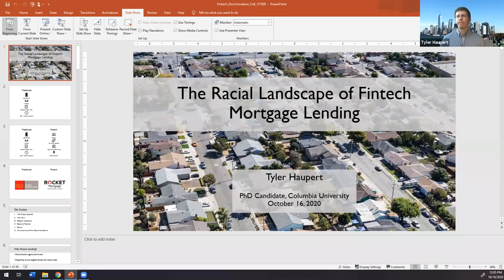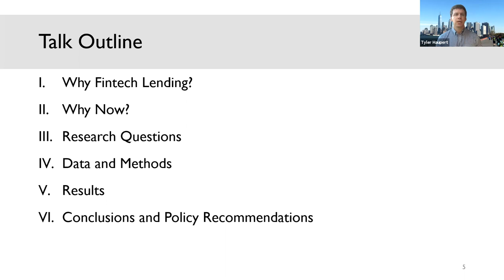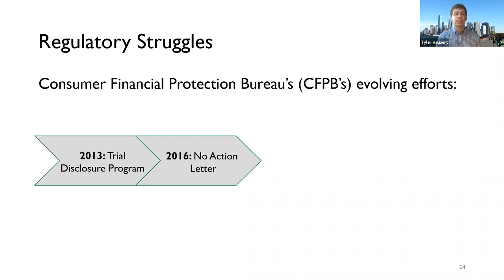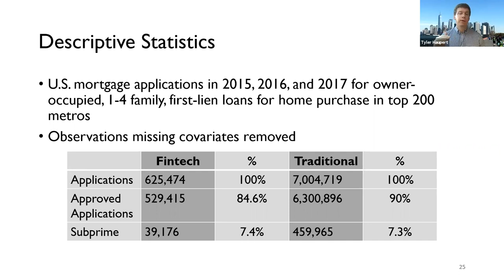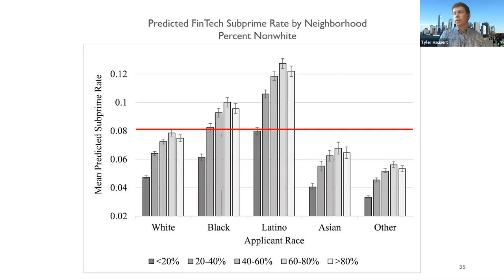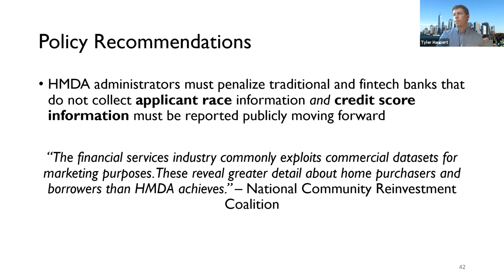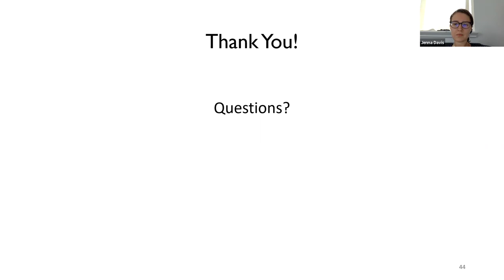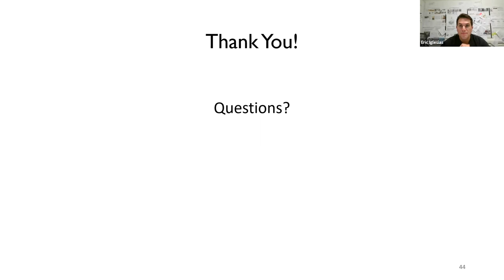Tyler Haupert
A conversation on fintech mortgage lending and racism with guest Tyler Haupert, Ph.D candidate at GSAPP and facilitated by Eric Iglesias, MSRED ‘21 Candidate at GSAPP and a Graduate Research Assistant Fall '20 at the GSAPP Housing Lab

Tyler Haupert’s work focuses on the social, technological, economic, and regulatory mechanisms contributing to racial disparities, segregation and exclusion in urban areas. He has particular interests in mortgage lending, housing affordability, homelessness, neighborhood change, and educational equity, and strives to design studies that inform policy and produce actionable results for legislators, regulators, planners, and advocacy organizations. Tyler is currently a Fellow at the Columbia Population Research Center and has professional experience in the public education, affordable housing development, and research sectors, most recently at Skid Row Housing Trust and Columbia World Projects. He holds a Master in Urban Planning degree from Harvard University’s Graduate School of Design and a Bachelor of Arts degree in Political Science from Pepperdine University.

This event is part of a series organized by the student team at GSAPP’s Housing Lab of informal interdisciplinary conversations on housing, race, racism, and whiteness during the fall 2020 semester, on Fridays between 1–2PM. Each session focuses on a specific theme, often with a guest expert practitioner or researcher on hand as a co-facilitator along with members of the Housing Lab student team. The series is part of the Housing Lab’s project to explicitly integrate an anti-racist agenda into its current engagements and methods of working.